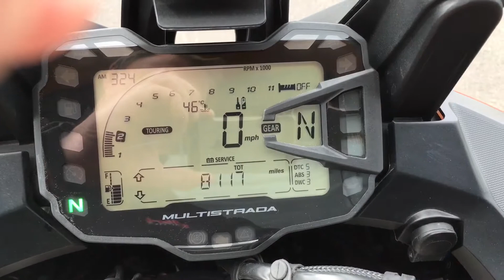2018 Ducati Multistrada 1260 Touring. Walk around with engine sound. For sale.